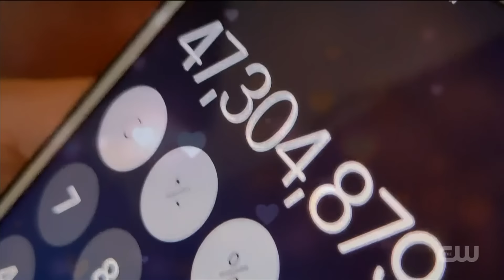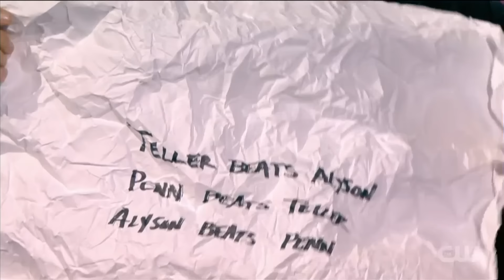Penn & Teller Fool Us - Hans Petter Secker - FOOLER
Rock Paper Magic - S8EP7

Magician Hans Petter Secker from Norway completely fools Penn & Teller in Fool Us Season 8 Episode 7